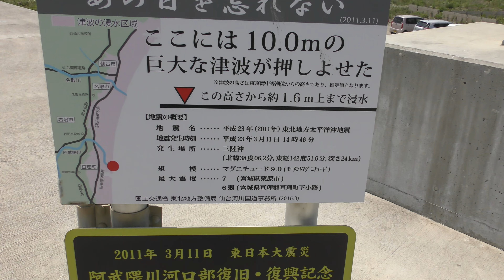【4K車載】 千年希望の丘付近～納屋海岸まで ★ 宮城県岩沼市 2020年6月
【4K車載】 千年希望の丘付近～納屋海岸まで ★ 宮城県岩沼市